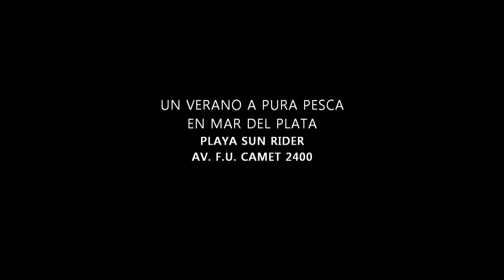BELLEZA DE PESCA !! MIREN QUE CORVINOTAS DE VERANO A METROS DE LA COSTA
Miren que buenas capturas amigos de corvinas rubias muy cerquita de la costa!!